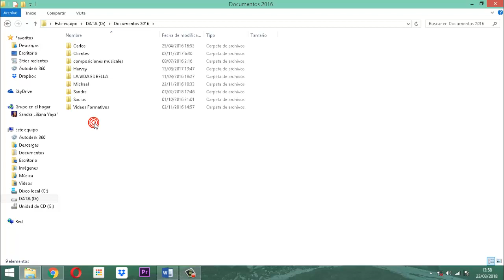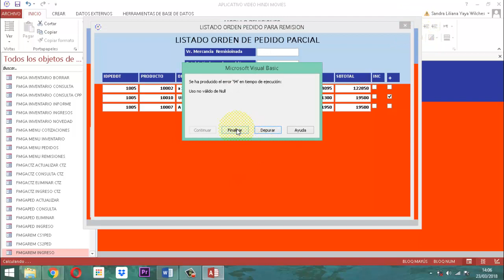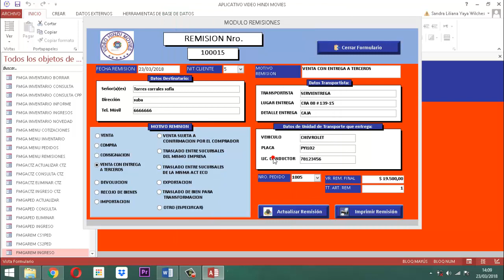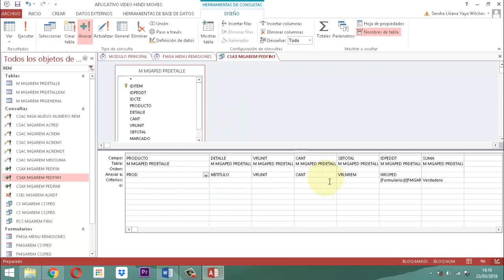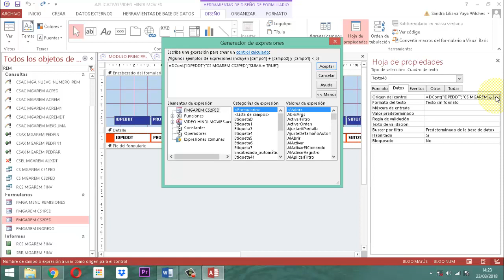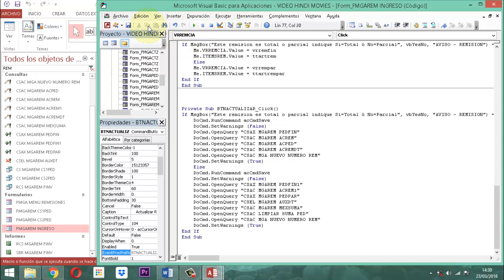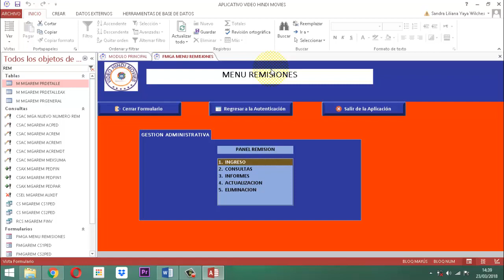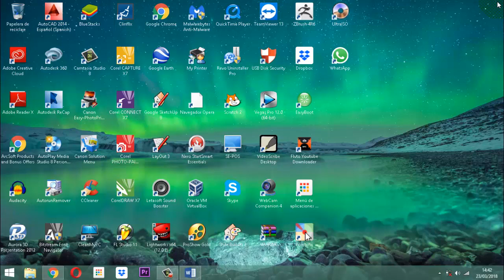Video Access 2013 Cap 133 MGA REMISION 07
Exposición sobre el tema de la remisión con listado orden pedido parcial , sus objetos trazados en el proceso herramientas aplicadas. Todo esto en la base de datos relacional Video Hinidi Movies Proyecto Establecimiento Comercial entrega 7 y fin del proceso de  ingreso de remisiones.

Quede a espera de la próxima entrega tema a tratar sobre consultas remisiones.